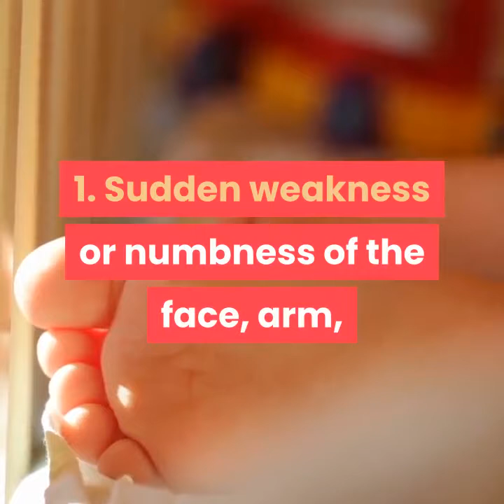Common symptoms of heart attact and stroke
CHEST DISCOMFORT. Most heart attacks involve discomfort in the center of the chest that lasts more than a few minutes, or that goes away and comes back. ...
DISCOMFORT IN OTHER AREAS OF THE UPPER BODY. Symptoms can include pain or discomfort in one or both arms, the back, neck, jaw or stomach.
OTHER SIGNS.